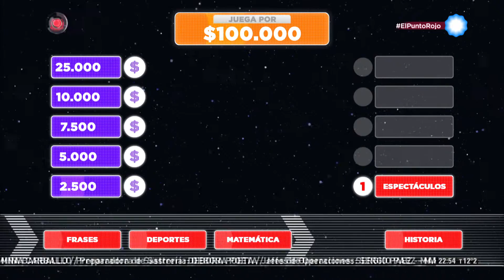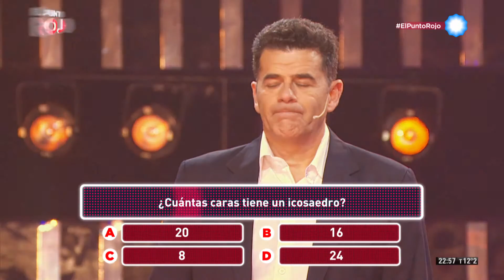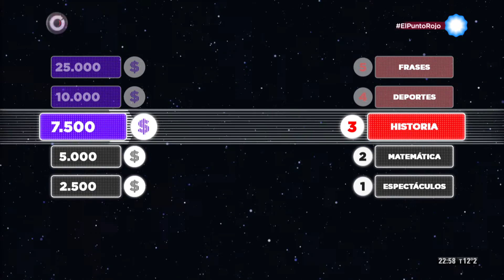Finalista octavo programa: Mario Lepski - Punto Rojo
Mario Lepski, empleado y conductor radial, dejó en el camino a los otros siete participantes y llegó a la final de El Punto Rojo.

Junto a Julián Weich, Mario recorrió las cinco preguntas sobre las categorías “Espectáculos”, “Matemática”, “Historia”, “Deportes” y “Frases”. ¿Cómo murió el mago Harry Houdini? ¿Cuántas caras tiene un icosaedro? ¿Con qué apodo se la conocía a Juana de Arco? A estas y otras preguntas debió responder Mario en su camino hacia el premio mayor. Y si bien comenzó trastabillando en las primeras, pudo remontar llevándose $42.500 a su casa.

La Televisión Pública Argentina presenta un programa de entretenimiento conducido por Julián Weich que premiará los conocimientos y la estrategia elegida por sus participantes para acercarse al gran premio final de $ 100.000. Cada emisión comenzará con ocho participantes, quienes deberán responder tres rondas de preguntas para avanzar hasta el codiciado “punto rojo”. Una vez situados en esa zona, los que hayan llegado se eliminarán entre sí mediante diversas estrategias hasta que quede un único finalista. Ese participante es quien intentará acceder al gran premio final o alzarse con alguno de los parciales. Un show de preguntas y respuestas original y federal con representantes de cada ciudad que jugarán por su comunidad. La sabiduría y la astucia serán elementos imprescindibles para consagrarse ganador del premio mayor.